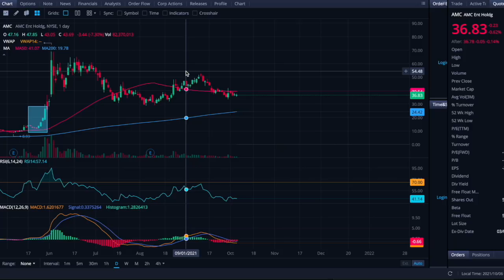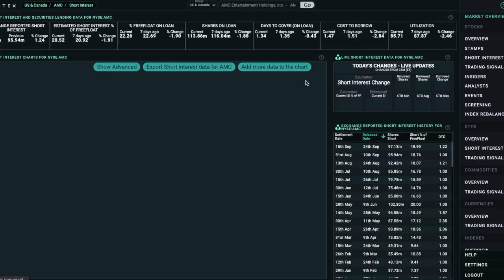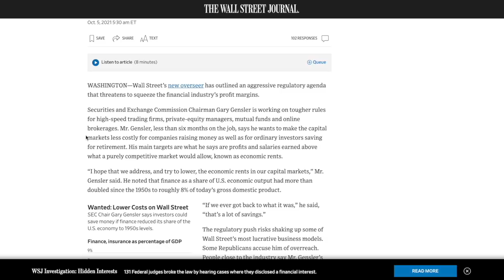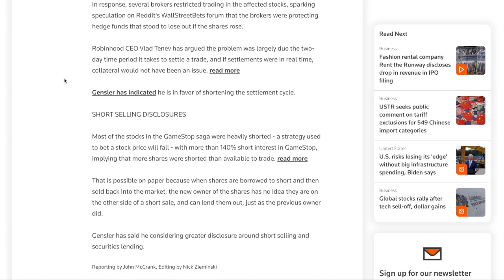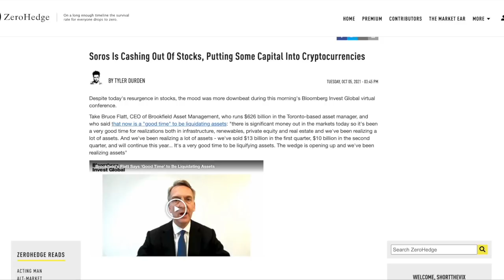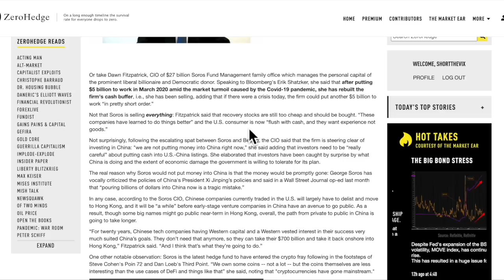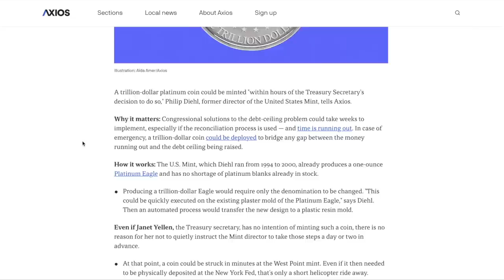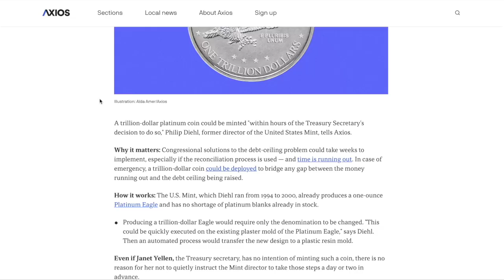AMC STOCK: HEDGE FUNDS LIQUIDATING AGAIN! - SEC SQUEEZING WALL STREET? - (Amc Stock Analysis)